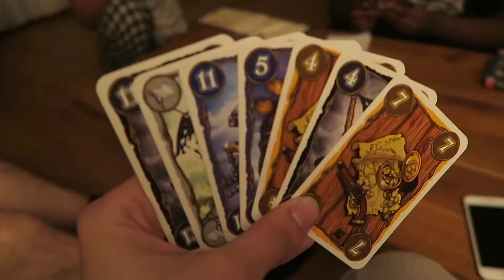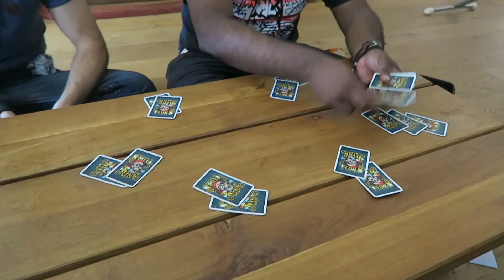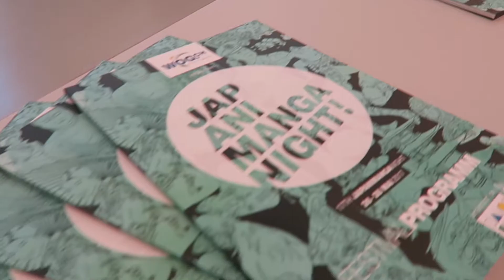FMA 1: "pre-JapAniManga Night 2017" | JAN 2017 | by Tania Sofia de Andrade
SUBTITLES!!! [ENG/GER]
Here you go with the first part of my JapAniMangaNight 2017 vlogs! It's not about the con itself, but since we're there for all the preparations and building up and stuff, I like to catch some good moments with my friends on camera.